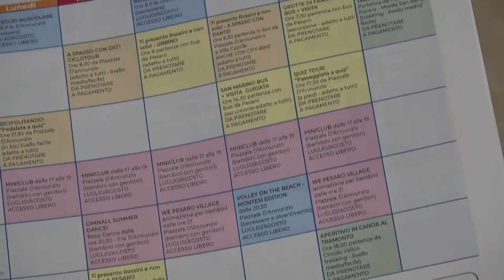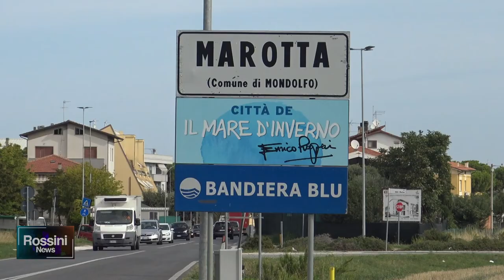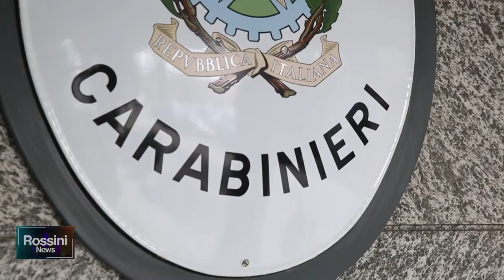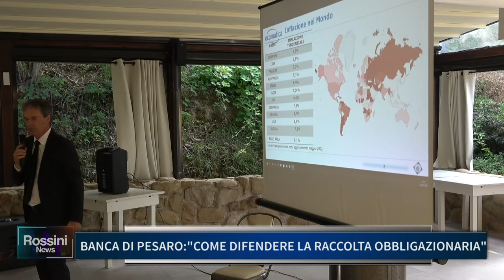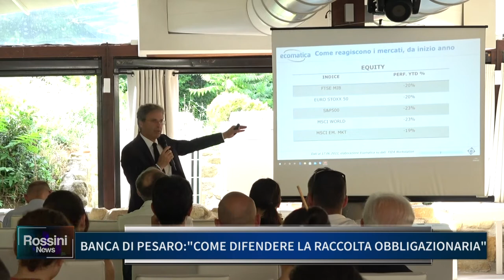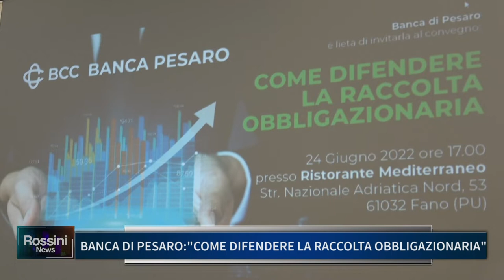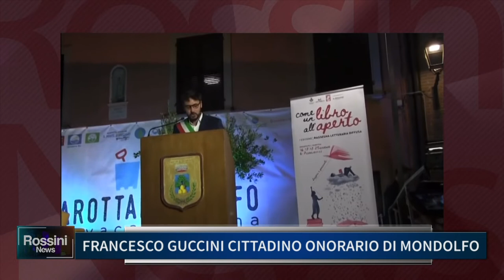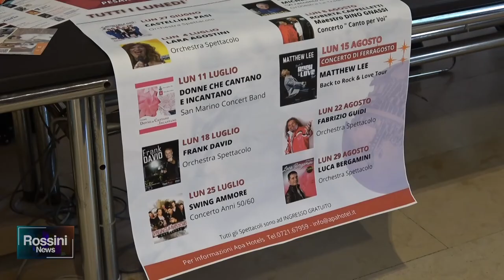ROSSINI NEWS 27 GIUGNO 2022